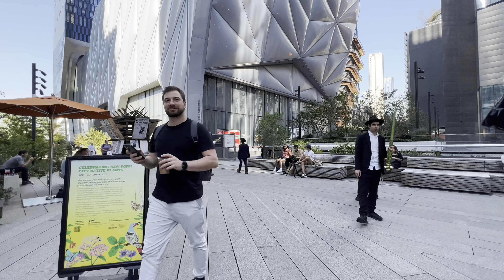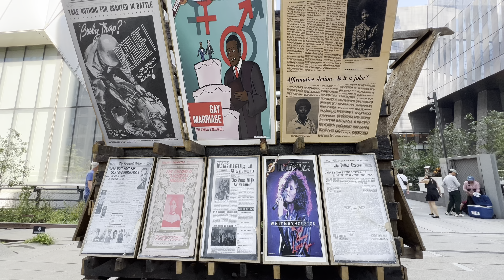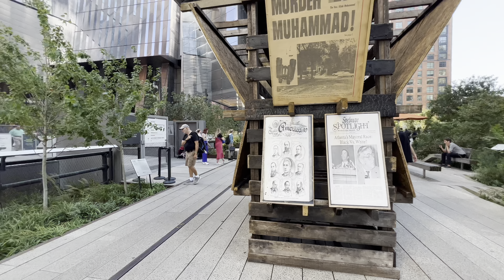NEW YORK CITY 4K Summer Manhattan Walking Tour, High Line Park , Travel,NYC,USA